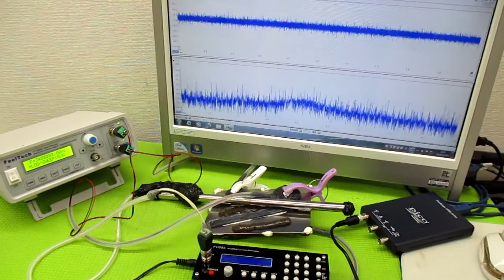超音波制御技術